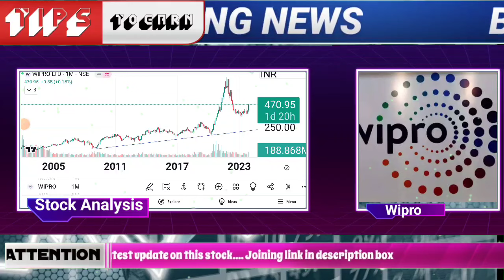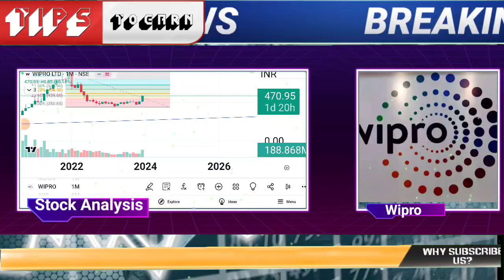🔴WIPRO SHARE BIG news | BONUS UPDATE | WIPRO SHARE LATEST NEWS TODAY | WIPRO STOCK LONG TERM TARGET